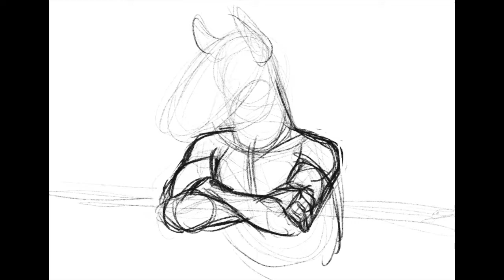Speedpaint 012 // BoJack (request)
Put up a suggestion box on instagram a few days ago for what I should draw after work and one of the requests was BoJack Horseman!